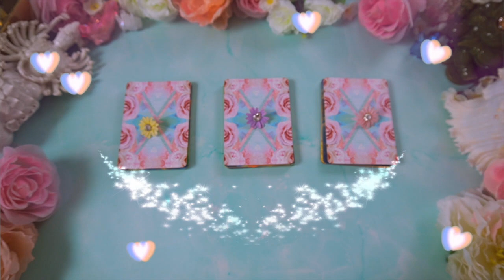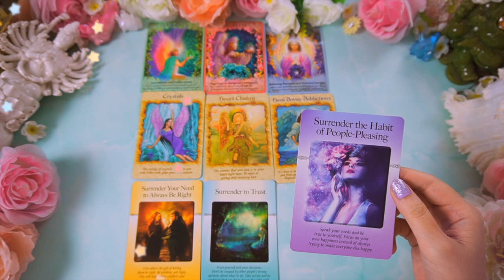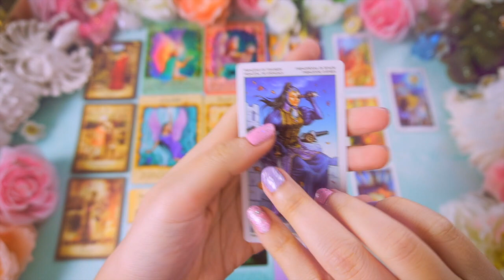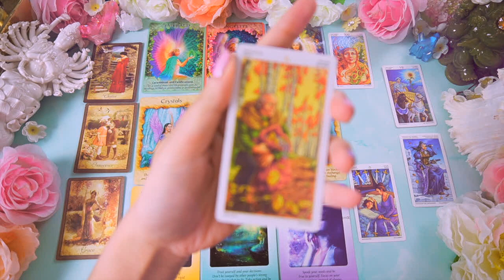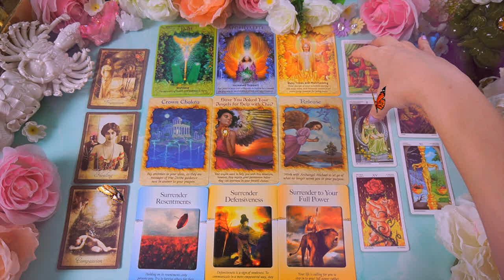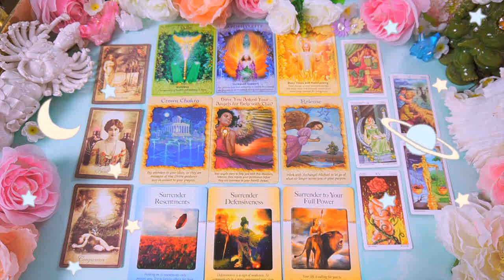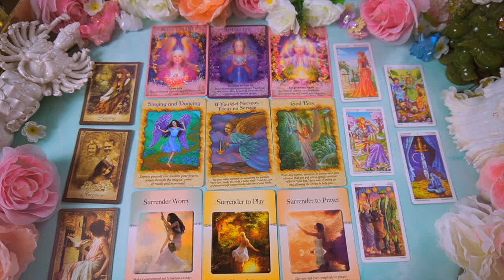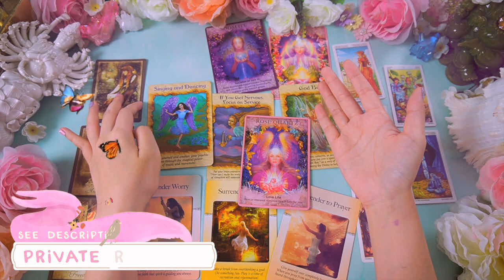💕🦄 What is BLOCKING you from LOVE? How It Affects You Today 💗PICK A CARD 💗FREE LOVE TAROT READING💗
💕🦄 What is BLOCKING you from LOVE? CHILDHOOD TRAUMA 💗  How It Affects You Today PICK A CARD 💗FREE LOVE TAROT READING💗💗 Hi LOVELY SWEETNESS today's video, I will be sharing the tarot card pick a card reading FOR YOU 🔮💕

💞Thank you guys for liking, click the bell and subscribing, I read all of your comments and life path stories and appreciate them 💕I am so grateful for you to come in my channel and listen to my video. I hope that the reading will resonates with you. Please feel free to drop me a ‘hello’ or suggestions for a future video!! Thank you for your kindness, May angels protect you and lead you to happiness and good fortunes ☀✨💕

xoxo,🌛🦄
Dear

🌟B 📹Video Record  📹
OPTION B1 📹💖 10 mins (1 questions only ):💕 $15.99 USD
OPTION B2 📹💖 20 mins (1-3 questions): 💕$ 29.99 USD

🌟C  🎨Tarot Card Image 🎨
In option you will get a simple answer to your questions, with an image of the card(s) together with a written explanation for each question you ask.
🍓C 1🍓1 question🍓⚡Price: $3.99 USD

🌟**Price subject to change depend on the date of this information is posted.

💝  Group 1 ▶  5:30
💖  Group 2 ▶  2627
💗  Group 3 ▶  39:14

✨🔮 WIN PRIVATE READING 🔮✨

💖Click Like on the video
💖Leave a comment on the current month video

💜 TWO Chances of Winning The FREE READING Go To Instagram
“ DearDamaste ” ) to Compete on The Instagram. 💜Winner will be announced end of month on my Instagram 💜

2 ▶▶💞WHO WILL I MARRY PICK A CARD? PRINCESS/PRINCE DISNEY ARE YOU & LIFE AFTER WEDDING 💗 FUTURE SPOUSE💗

L O V E & S U P P O R T

AMAZON WISH LIST 💙 🌙 If you want to support by gifting me a new beautiful Tarot Deck, please follow the link to be my secret ‘Angel of Gift’ :) 💞